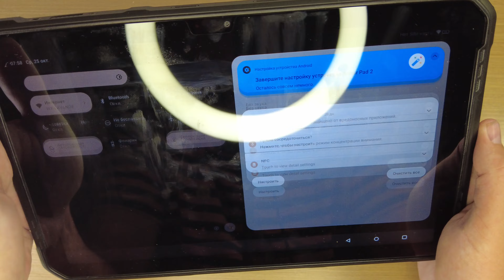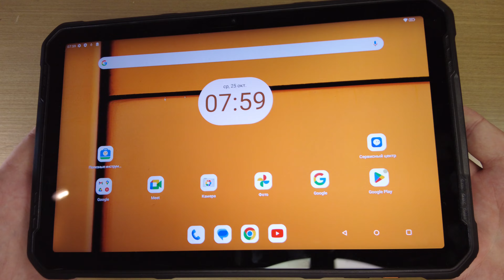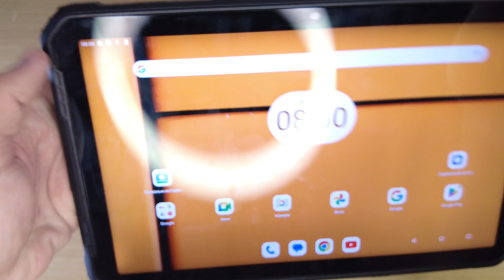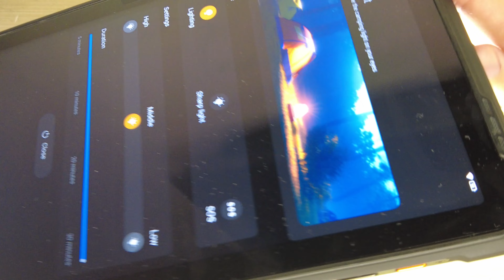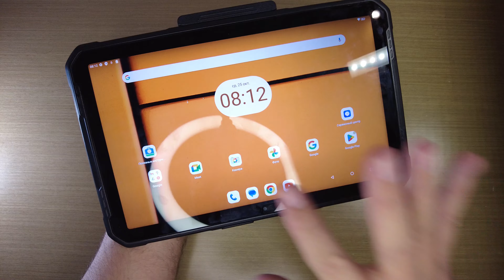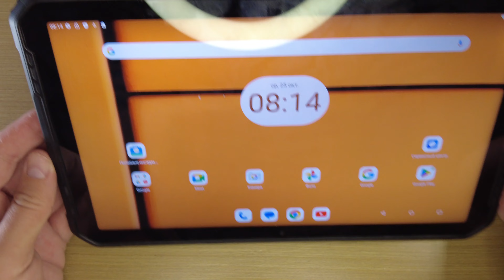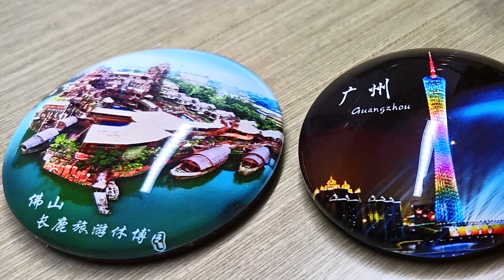Реально крутой планшет для профессионалов Armor Pad2 от Ulefone